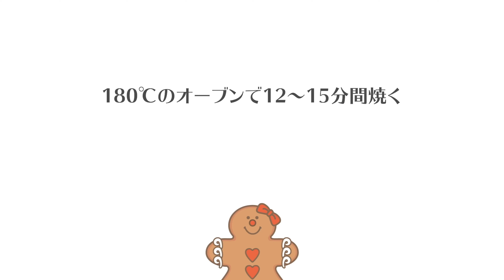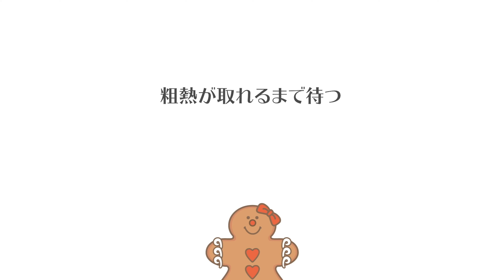【やみつきキャラメル】フロランタンの作り方 | Florentins Recipe | レシピ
クッキー生地にナッツやドライフルーツを混ぜ込んだキャラメルをのせて焼き上げるフランス生まれのお菓子。身近なアルミカップを型として利用し、ミニサイズに仕上げました。香ばしいアーモンドと甘酸っぱいクランベリーのキャラメルがやみつきです。

講師：近藤麻矢（まやのお料理教室）

▷ 今回教えていただいた近藤さんに関する詳細はこちら

・計量器
・ボウル
・ホイッパー
・ゴムベラ
・アルミカップ
・丸底のプラスチックカップなど
・フライパン
・スプーン

材料　‹約16個分›

【ボトム生地】
バター　60g
てんさい糖　40g
塩　1g
薄力粉　120g

【キャラメル】
バター　20g
生クリーム（35～45％）　20g
ドライクランベリー　20g

作り方
0:00 ハイライト

【準備】
・オーブンを180℃に予熱する。
0:32 薄力粉をふるう。

■ ボトム生地を作る
0:42 室温に戻したバターを練り、てんさい糖と塩をボウルに入れてすり混ぜる。
1:12 薄力粉を入れて、ゴムベラで切るように混ぜる。
※柔らかければ、冷凍庫で20分ほど休ませる。
1:32 生地を3～5mm程度の厚さに伸ばす。カップなどの底を利用して丸く抜き、アルミカップに入れる。
2:03 180℃のオーブンで12～15分間焼く。

■ キャラメルを作る
2:16 フライパンにバター、生クリーム、はちみつ、てんさい糖を入れてよく混ぜながら沸騰させる。
2:50 アーモンドスライスとクランベリーを入れて混ぜる。

■ フロランタンを焼く
3:04 焼き上がったボトム生地の上に、キャラメルをスプーンでのせて平らにする。
180℃のオーブンで20～25分間焼く。
3:30 オーブンから出してアルミカップごと粗熱を取る。
3:49 触れられる温かさになったら、アルミカップをはがしてさらに冷ます。
※完全に冷めると、はがしづらくなるので注意。